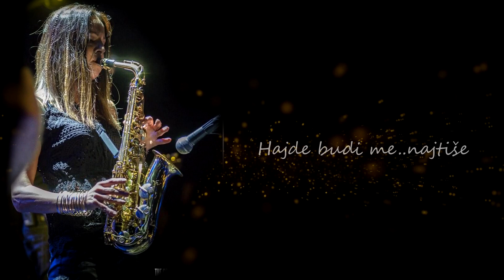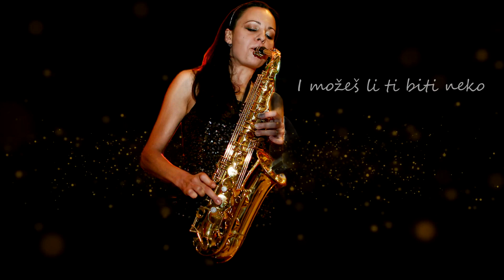Nita - Ti si taj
Tekst i glazba : Nita

Izdavač: Chansonfest
( umjetnički ravnatelj :
Hrvoje Markulj )

Bubnjevi: Mario Klarić
Bas / gitara: Darko Gulić
Klavir: Jurica Leikauff
Sax/ vokali / aranž.  : Nita
Aranžmani i glazbena produkcija: Robi Bobesić (Release music studio)

Za video  (lyrics)  zaslužan : Danijel Vuković